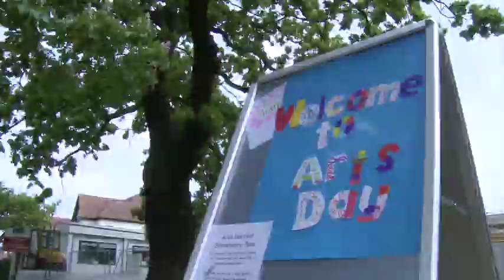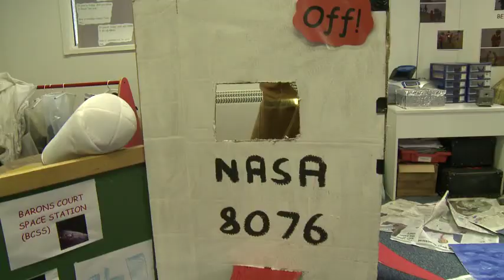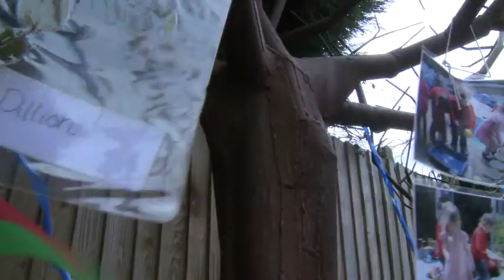Barons Court Art Day